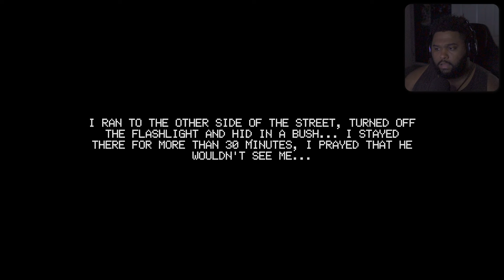LOSING MY MIND WORKING THE NIGHT SHIFT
Drop A Like For More Content!

What I Use In My Setup:
My Microphone
My Camera
Govee Light Bar
Elgato Wave XLR